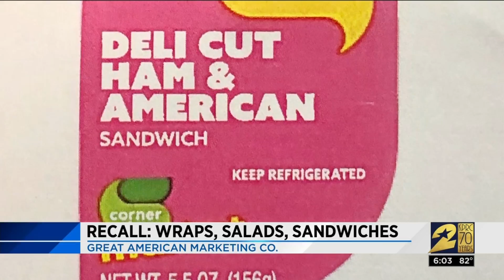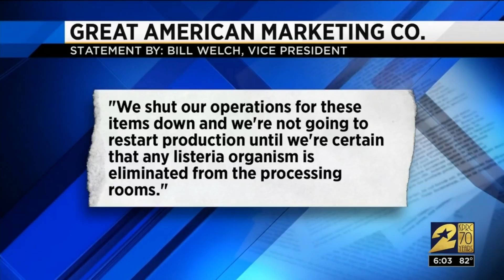Possible listeria contamination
Jacob Rascon reports